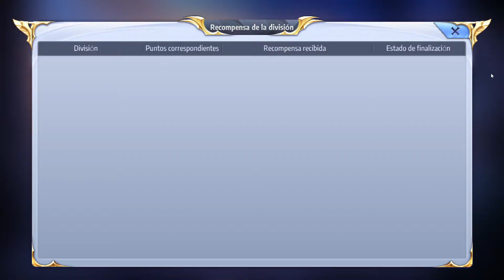Saint Seiya Awakening - cap.270